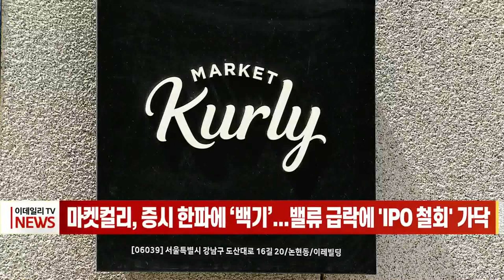마켓컬리, 증시 한파에 ‘백기’... 밸류 급락에 'IPO 철회' 가닥 (20221007)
하반기 기업공개 시장 대어로 꼽혀온 컬리가 상장을 철회하는 쪽으로 가닥을 잡았습니다.

업계는 경기 상황이 악화하자 기업가치를 제대로 평가받기 어렵다고 보고 상장 철회를 고려했다는 설명입니다.

당분간 약세장이 이어질 것이란 관측이 나오는 가운데, 미국에서 한국 증시로 유턴한 마켓컬리가 순탄히 유가증권시장에 입성하기는 쉽지 않았을 것이란 분석도 나옵니다.

앞서 컬리는 지난 3월 한국거래소에 예비 심사를 청구한 뒤 5개월 만인 지난 8월에 심사를 통과했습니다.